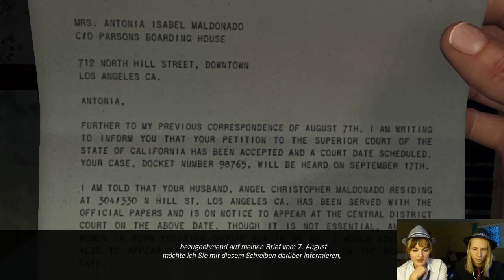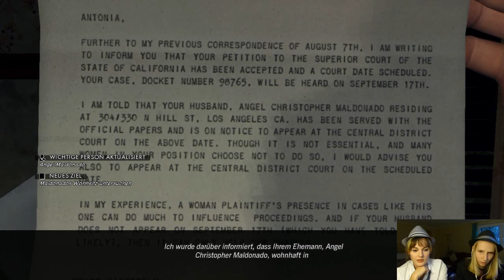L.A. Noire #30 Let's Play mit FaceCam german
Follow the blood - diesmal ganz außerhalb eines Horrorspiels. :D